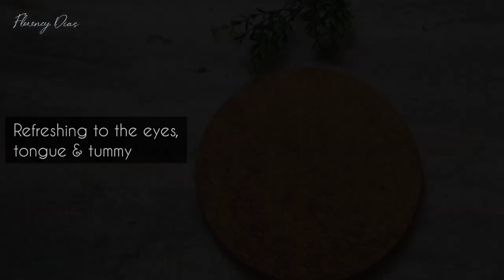Olivier Salad with Steamed Veggies | Easy & Healthier Russian Salad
The Olivier Salad has so many variations over the globe! The Indian style focuses on blending together Vegetables and Fruits in a mayo-based dressing which gives it a well-rounded taste. Just the right bit of spice, sourness, sweetness and salt. While many recipes mention boiling vegetables, I steam them. This results in less loss of flavour and nutrition, while the vibrancy and appeal are improved.

It brings about a huge burst of flavour from the first spoon :) So, go on, engage your senses in a salad.

Ingredients:
(1 US Cup = 240 ml)

1/2 Cup diced Carrots (from 2 small ones)
1 Cup diced Potatoes (1 large Potato, peeled)
1/4 Cup frozen Peas
Salt for the above

1 Cup diced Pineapple (I used half of a small fruit)
1 Tablespoon Water
1 teaspoon Sugar

1 Apple, diced
2 Tablespoons Hung Curd
2 Tablespoons Fresh Cream
2 Tablespoons Mayonnaise
1 teaspoon Powdered Sugar
1/2 teaspoon Salt (or as needed)
Crushed Black Peppercorns, as desired

• The vegetables need 5-6 minutes to cook over steam. They must be cooked just enough to be firm and not mushy. Overcooking could result in them disintegrating while mixing.

• Prepare the mayo-cream-curd dressing before diving the apple. Once the apple is cut, coat it soon with the dressing to prevent it from turning brown due to oxidation.

• Why boil/cook Pineapple?
Pineapple contains bromelain.
When pineapple mingles with dairy products
such as milk and yogurt, its bromelain breaks down casein, which is a major milk protein. This reaction between bromelain and casein results in peptides (smaller protein pieces), that can be perceived as bitter. There are probably a variety of other enzymes in pineapple that would also play a role, but bromelain might be the biggest contributor.
Cooking pineapple before adding it to milk/yogurt/cream could help denature bromelain and, thus, prevent the chemical reaction with casein. The bitter taste is then eliminated.

Find Clyde D'Souza describing the beauty of Goa's culture in his book ‘Susegad: The Goan Art of Contentment’

It's now available internationally

Clyde has also released a Podcast called ‘Susegad Stories from Goa’. Listen on Spotify now

Mollbailo Dou from the Goan Konkani movie Amchem Noxib (Instrumental by Tabitha Dias)